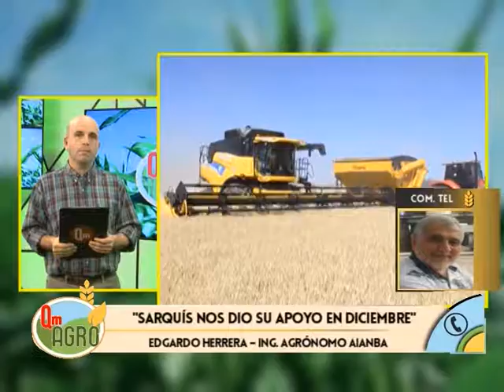QM AGRO - ENTREVISTA EDGARDO HERRERA / ING. AGRÓNOMO AIANBA